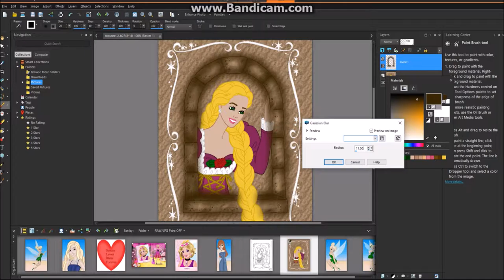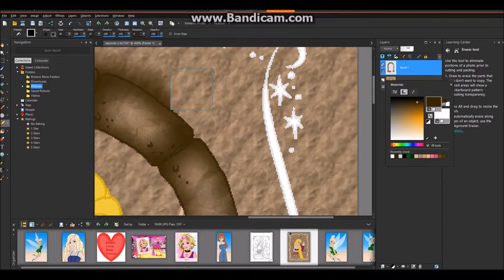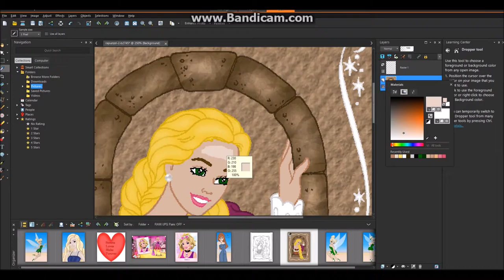Barbie as Repunzel Speed Paint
I painted this with Paint Shop Pro 16 but never recorded it. The picture  I used was the same image but colored the image differently this time around.